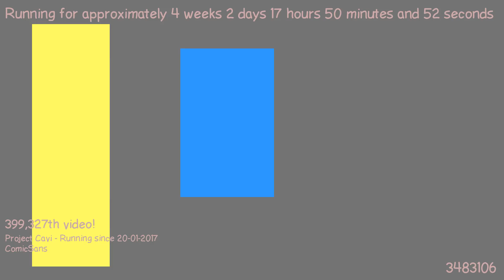1487606116 - Webdriver Cavi - T-P